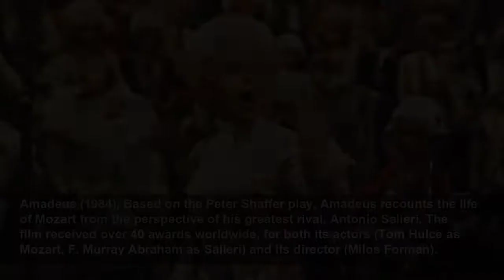The best musical movies of all time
The following 20 films feature musical plotlines in addition to excellent soundtracks. Here is a very personal selection of feature-length musicals, movies about music, and biographical films for thos...
Espresso
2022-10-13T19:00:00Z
The best musical movies of all time, The following 20 films feature musical plotlines in addition to excellent soundtracks. Here is a very personal selection of feature-length musicals, movies about music, and biographical films for those who love both cinema and music.
Help! (1965), Help! was The Beatles' second film after A Hard Day's Night, both directed by Richard Lester. In a deliciously absurd plot, the Fab Four must record their new album while protecting Ringo from a murderous cult. Why Help!? Because of its undeniably superior songs.
Control (2007), Sam Riley brilliantly portrays Ian Curtis, Joy Division's lead singer, in this biographical film directed by photographer Anton Corbijn. Former members of Joy Division (later New Order) provided music for the film. Corbijn's collaboration with the band produced a wonderfully...
Almost Famous (2000), Almost Famous recounts the adventures of a teenager (Patrick Fugit) charged with covering an up-and-coming rock band's tour for Rolling Stone. The film, inspired by director Cameron Crowe's own life, immerses viewers in the world of 1970s rock groupies.
Cabaret (1972), Liza Minnelli's talented portrayal of cabaret dancer and singer Sally Bowles is centre stage in this film set in Berlin during the Weimar Republic. Her romance with Brian Roberts (played by Michael York) against a background of rising Nazism remains just as touching today.
This is Spinal Tap (1984), Written and directed by Rob Reiner, this mockumentary about a fictitious rock band saw modest success at its release, but has since attained cult status. It's simultaneously funny, ridiculous, and inventive.
Dreamgirls (2006), Loosely based on the Supremes and directed by Bill Condon, Dreamgirls retraces the lives and rise to fame of a female R and B trio played by Beyoncé Knowles, Jennifer Hudson, and Anika Noni Rose. The movie is an adaptation of a Broadway musical from 1981.
Whiplash (2014), J.K. Simmons is a terrifying and abusive music teacher who's prepared to do anything to realize the potential of a young jazz drummer (Miles Teller). Damien Chazelle wrote the screenplay and directed this Sundance and Academy Award-winning film.
The Rocky Horror Picture Show (1975), Lots of weird things happen in Dr. Frank-N-Furter's (Tim Curry) mansion. The Rocky Horror Picture Show is a cult film that's difficult to summarize and delightfully bizarre.
Amadeus (1984), Based on the Peter Shaffer play, Amadeus recounts the life of Mozart from the perspective of his greatest rival, Antonio Salieri. The film received over 40 awards worldwide, for both its actors (Tom Hulce as Mozart, F. Murray Abraham as Salieri) and its director (Milos Forman).
Once (2007), Once, a cinematic jewel from Ireland, stars Glen Hansard and Markéta Irglová as struggling musicians. He seeks to recapture his ex's heart with a demo, while she plays piano and awaits the arrival of her husband from the Czech Republic. Lovers of bittersweet films and touching folk...
Inside Llewyn Davis (2013), Joel and Ethan Coen love surprising their audiences, and Inside Llewyn Davis is no exception. This dark musical comedy recounts a week in the life of folk singer Llewyn Davis (Oscar Isaac). All of the film's songs are sung and performed live.
Ray (2004), Jamie Foxx received several of the most prestigious film awards (Oscar, Golden Globe, BAFTA, Screen Actors Guild, and Critics’ Choice) for his performance in Ray, a movie about the life of legendary bluesman Ray Charles.
La Vie en Rose (2007), Director Olivier Dahan entrusted the role of “la môme” in La Vie en Rose to Marion Cotillard, who gives a chilling portrayal of the tragic Édith Piaf.
The Muppets (2011), Lighthearted, funny, and full of catchy, unforgettable songs, The Muppets is a joy for the entire family. Walter, a puppet, is obsessed with the Muppets and sets out to reunite the group with the help of his friends (Jason Segel and Amy Adams). Bret McKenzie (Flight of the...
Sing Street (2016), From the director of Once, John Carney's Sing Street tells the story of a teenager (Ferdia Walsh-Peelo) who forms a band to impress an older girl. The soundtrack alternates between original songs and ‘80s hits for some retro fun you'd be wrong to miss.
Moulin Rouge! (2001), This film leaves no one indifferent! Audiences either love or hate Baz Luhrmann's flamboyant creation. Ewan McGregor portrays a struggling artist alongside Nicole Kidman as a courtesan and showgirl in a surr